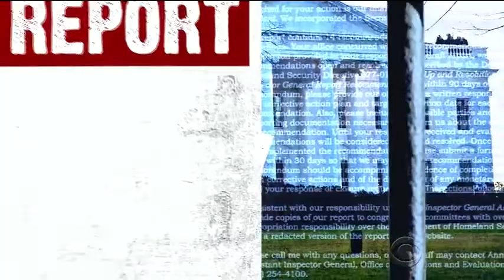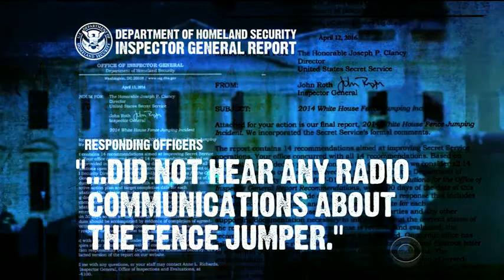CBS News: Inspector General Secret Service report highlights problems, 4/22/16